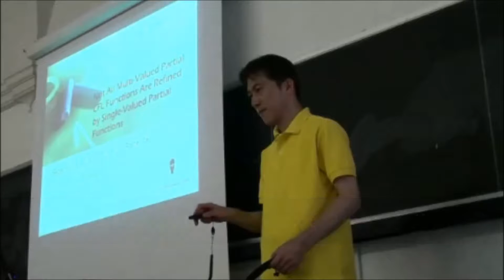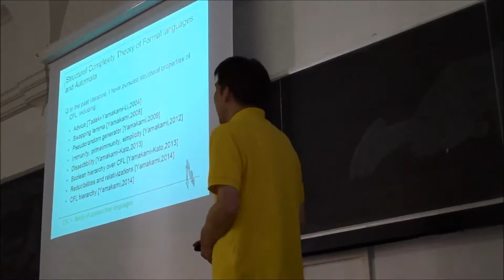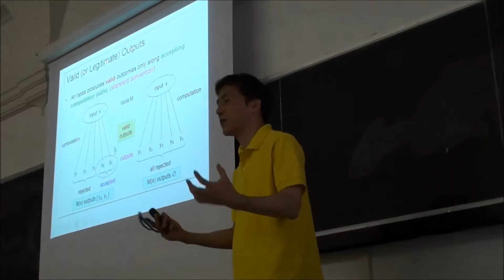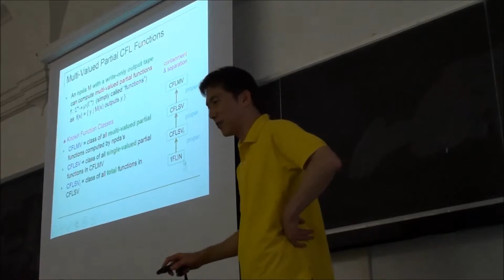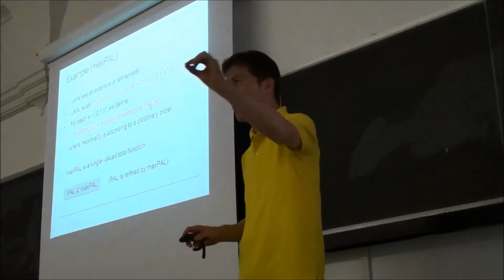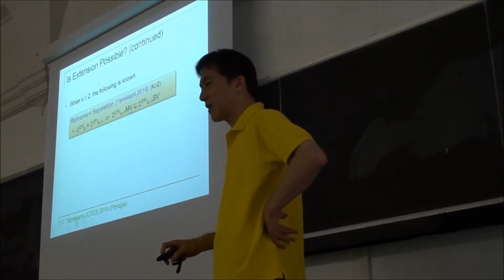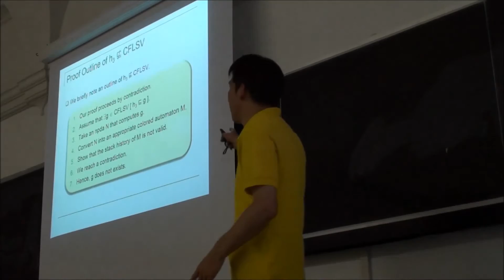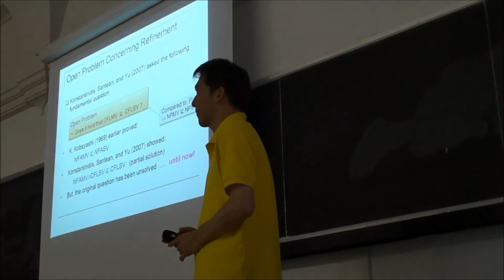TCS 2014 Conference Talk (English) - Refinement of Multi-Valued Partial CFL Functions - Rome, Italy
Dr. Tomoyuki Yamakami gave a public talk on his work at the 8th IFIP International Conference on Theoretical Computer Science (TCS 2014) held at Sapienza University of Rome in Italy between September 1 and September 3 in 2014. The talk was given on September 2.

Speaker: Tomoyuki Yamakami
Language: English
Title: Not All Multi-Valued Partial CFL Functions Are Refined by Single-Valued Partial Functions